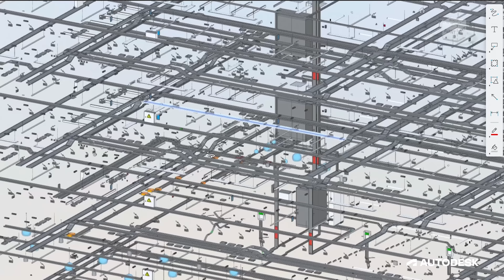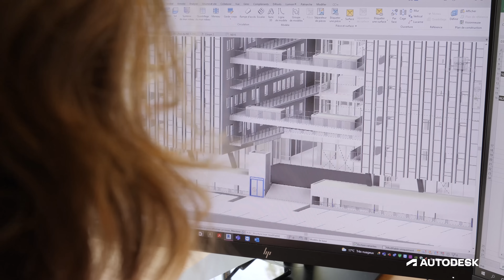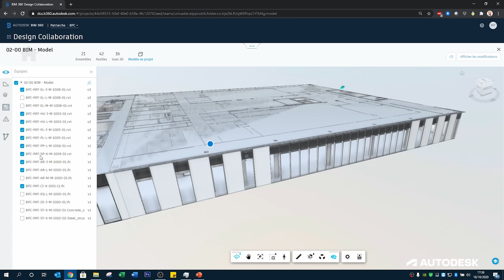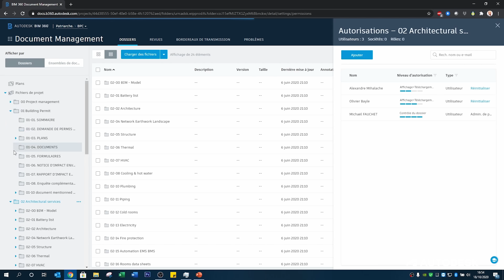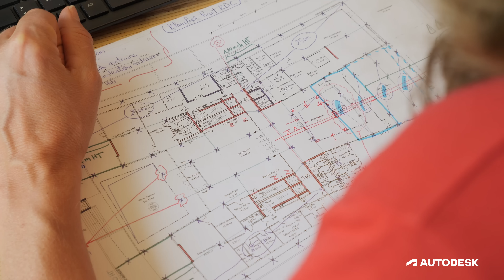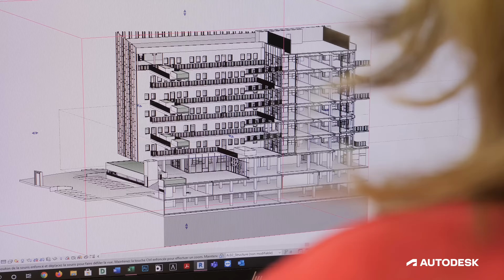Patriarche, une agence intégrée qui met le numérique au service des usages du bâtiment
Patriarche, une agence qui conçoit les bâtiments pour les usages, avant l’image, grâce à une approche intégrée soutenue par les données et la technologie.